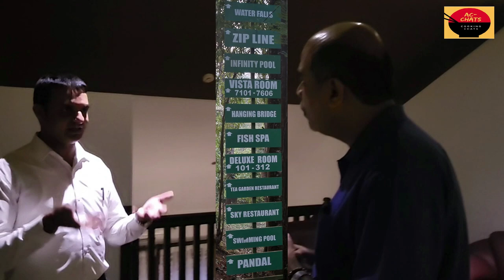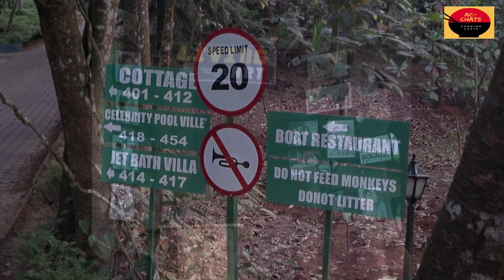Vythiri Village Resort | Best Resort in Wayanad|വൈത്തിരി വില്ലേജ് റിസോർട്ട് വയനാട്ടിലെ റിസോർട്ട്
# Vythiri Village Resort

Dear friends

# Wynad Resorts
A five star luxury resort harmoniously set in the heart of Wayanad,thirty acres of refreshing greenery, the tantalizing aroma of fresh spices, coffee and tea. The tone of sparkling water from majestic Chembra peak and Karanchi stream. The perfect escape from the tediousness of hectic city life. Vythiri Village, ‘Nature's best kept secret,’ is the ideal place of luxury, romance and wellness. The serenity of the resort is perfectly matched by the uncompromising luxury of its cottages and pool villas perched on a hillside.

Property amenities
Free parking
Free High Speed Internet (WiFi)
Pool
Fitness Centre with Gym / Workout Room
Free breakfast
Archery
Bicycle rental
Kids stay free
Show more
Room features
Air conditioning
Desk
Housekeeping
Interconnected rooms available
Coffee / tea maker
Minibar
Cable / satellite TV
Walk-in shower
Show more
Room types
Suites
Family rooms
Good to know
HOTEL CLASS
HOTEL STYLE
Business
Mountain View

About  Ac cjats

This is a humble startup   by  Binu Kurien , who is IHM garduate specailaised in hospitality operations and HR . The idea of the channel is to bring in
1.Ddifferent cuisines served across the world through visiting roadside eateries / Home made chef recipes  / fast food joints / Resto Bars/  specilaity cloud kitchen , hotels and Resorts .Our motto is to bring in different palate through this channel and Food and Bevrage  in a organised way to the benefit of owners and customers
2. We do cover entire Resorts and Hotels covering all features and amenties
3. We help the business owners with consultancy.

  We are grateful for supporting us by watching  our channel
the cooking videos / Restaurant reviews and Hotel Reviews. Your support will help thousands  to get recognition and payments on regular basis and also help to benefit the industry.